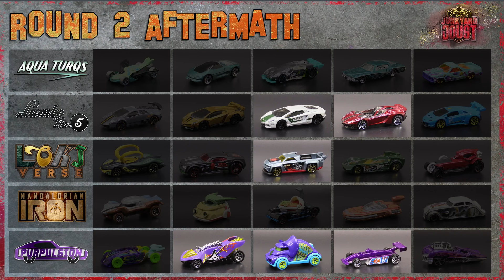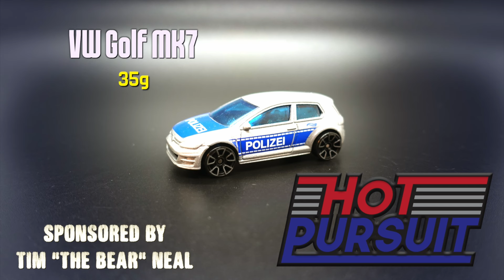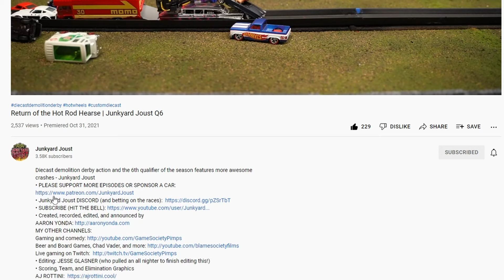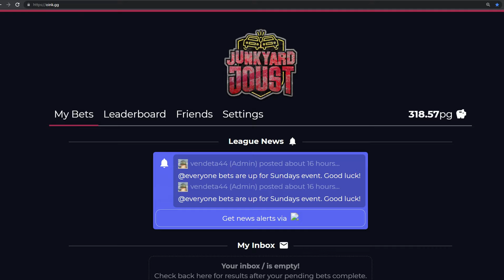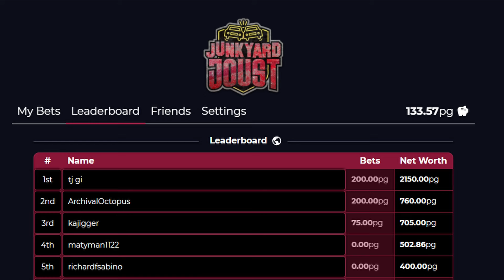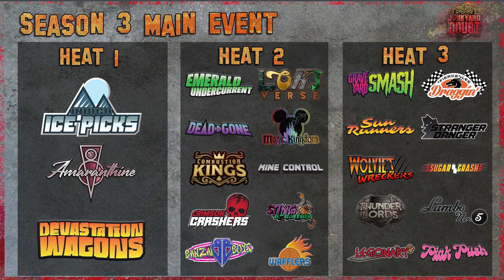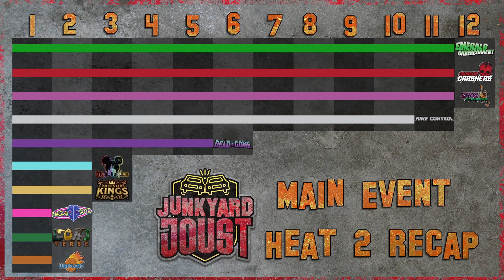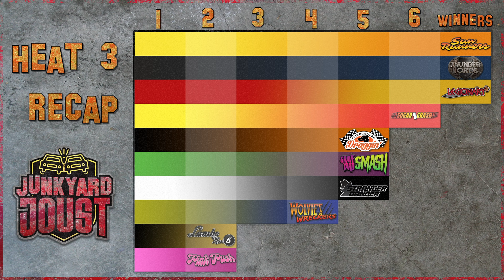6.5 Hours of Jousting | Junkyard Joust Season 3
Junkyard Joust is a competitive sport that's all about crashing Hot Wheels, Johnny Lightning, Maisto, Matchbox Cars, Majorette, and Auto World diecast cars together like we all did when we were younger.
• Created, recorded, edited, and announced by
• Voice of Dr. Malcom
• Editing: JESSE GLASNER
• Scoring, Team, and Elimination Graphics
• Background Print
DEADMAXX

S3Q1  0:00:00
S3Q2  0:16:20
S3Q3  0:32:21
S3Q4  1:03:10
S3Q5  1:25:27
S3Q6  1:43:54
S3Q7  2:12:13
S3Q8  2:29:05
S3Q9  2:55:03
S3ME1  3:23:14
S3ME2  4:08:39
S3ME3  4:54:14
S3Finale  5:34:50

If you like 1/64 diecast racing, drag racing, or 3dbotmaker I think you'll enjoy Junkyard Joust. This channel is all about crashing Hot Wheels, Johnny Lightning, Maisto, Matchbox Cars, Majorette, and Auto World cars together like you did when you were younger. You might like this if you like Jelle's Marble Racing or Gravity Throttle racing